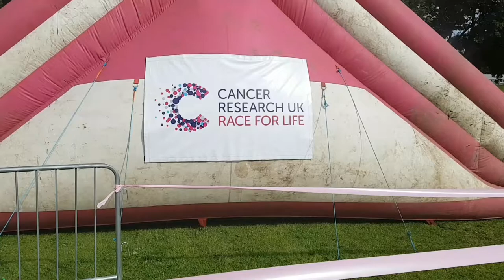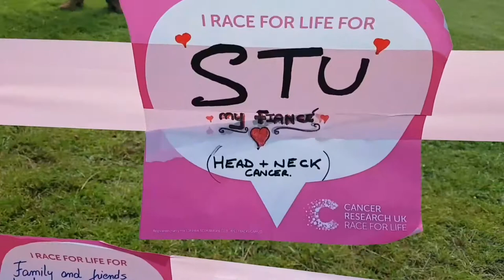Pretty Muddy Swansea 2017